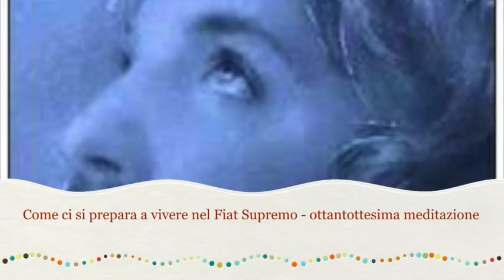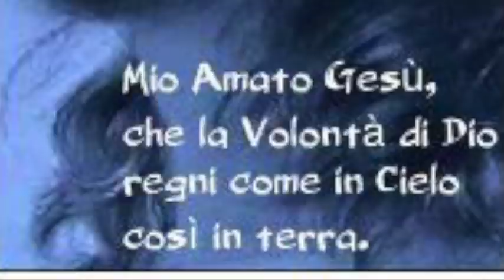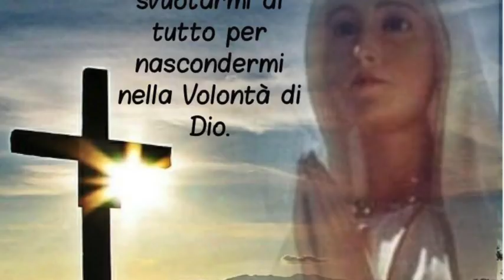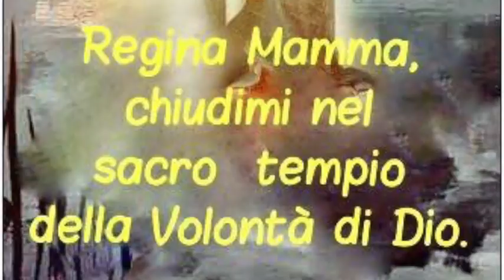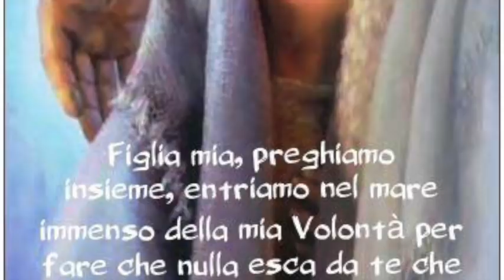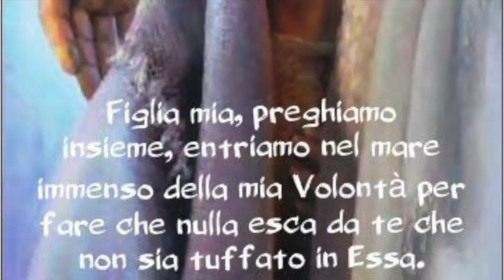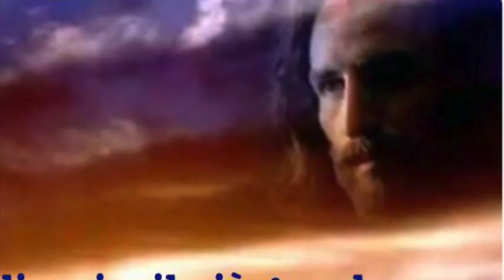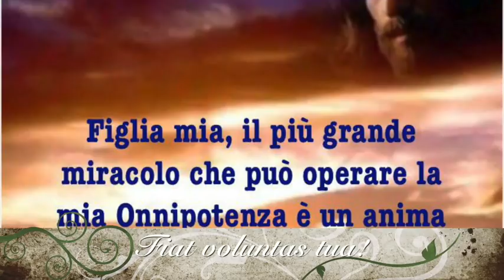La quintessenza dell'amore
Gesù nuovamente le parla dell'eccellenza dell'ubbidienza. che definisce la quintessenza dell'amore, l'unico modo per distruggere tutto ciò che è umano, l'unico modo per mettersi sotto i piedi tutto l'amor proprio. Libro di cielo volume 2, capitolo 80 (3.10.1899), 29 Dicembre 2017